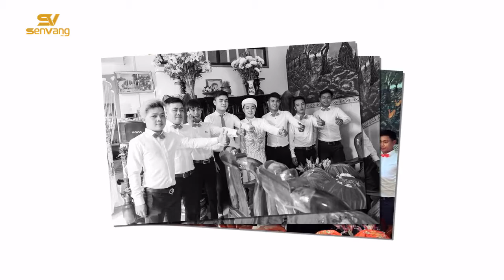Wedding Minh Thao - Minh Hieu